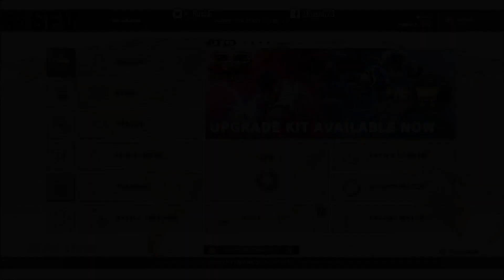RANKED SESSION (GUILE / KEN / GEIF): SFV CE Ken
Input errors, lag and really getting tilted. I dont feel quite myself playing this game right now.